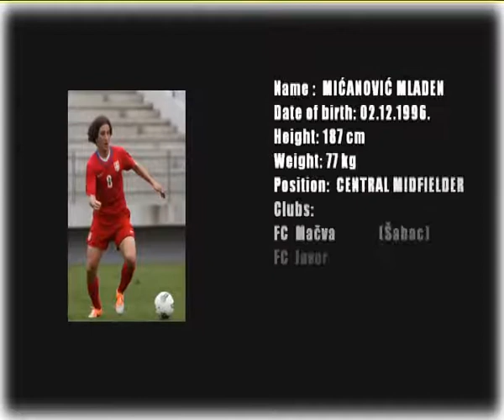MICANOVIC MLADEN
Name: MIĆANOVIĆ MLADEN
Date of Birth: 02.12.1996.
Height: 187cm
Weight: 77kg
Position: CENTRAL MIDFIELDER
Preferred foot:RIGHT
Clubs:
FC Maćva       (Šabac)
FC Javor       (Ivanjica)
FC Lokomotiva  (Belgrade)
Standard member of National
team of Serbia (U-18)